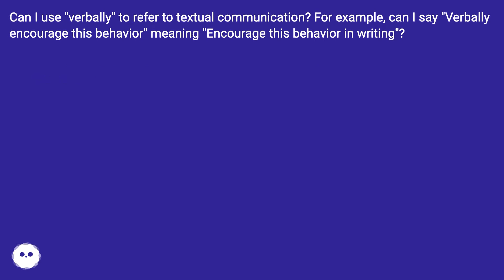It would be unwise. I suspect most people might understand verbally to mean orally, while those w...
Track title: Future Grid Looping

Chapters
00:00 Can I Use "Verbally" In A Written Context?
00:17 Accepted Answer Score 7
00:47 Thank you